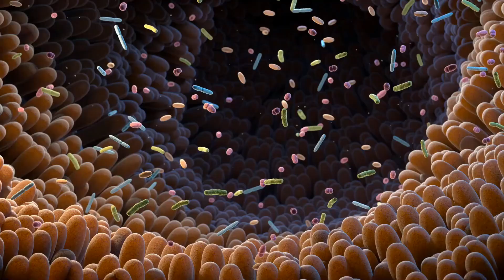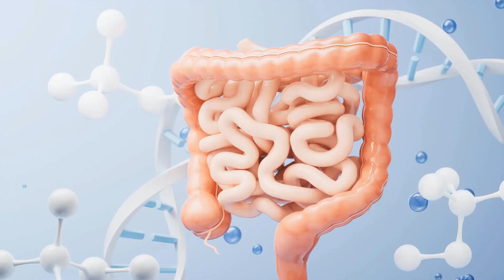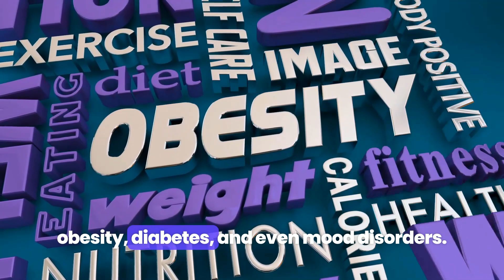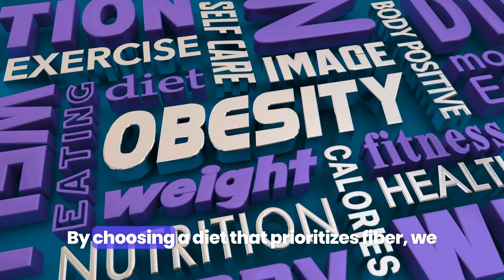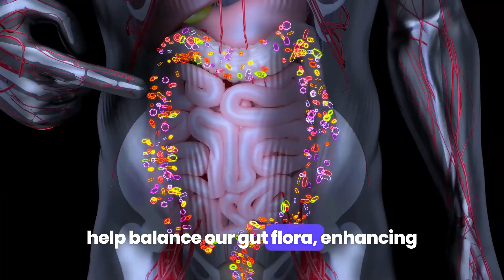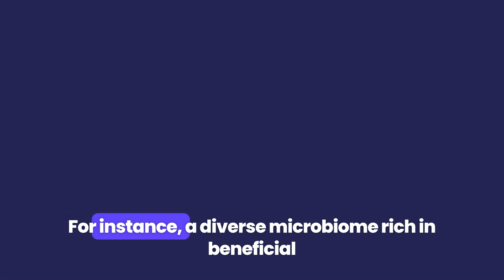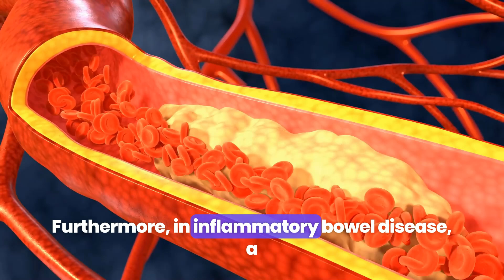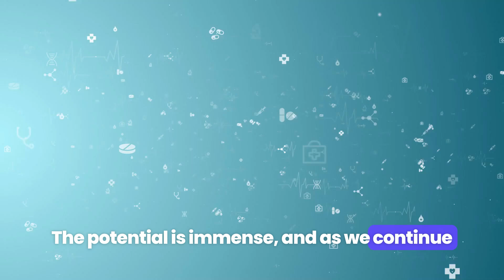How the Gut Microbiome Affects Your Overall Health New Discoveries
Welcome to SJ.
SJtv offers diverse content, covering financial literacy, mental health, personal growth, entrepreneurship, investments, and inspirational stories. The channel aims to create a community of like-minded individuals who support each other on their journey to success